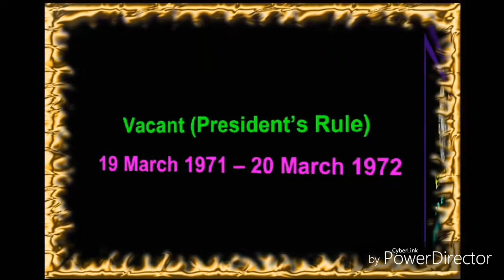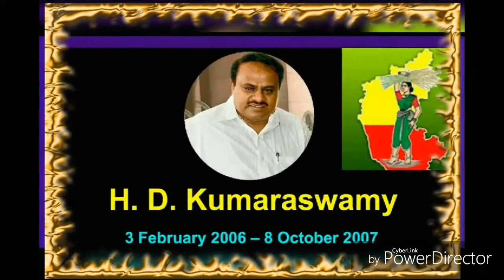karnataka cm 25 october to 20 may1947 to 2018